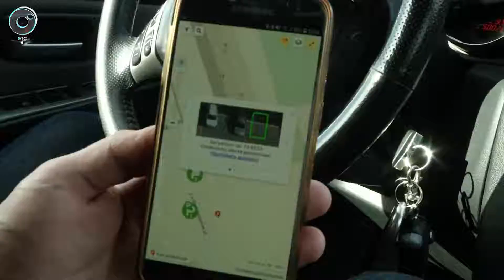Найти парковку поможет мобильный телефон. Что умеет необычное приложение?